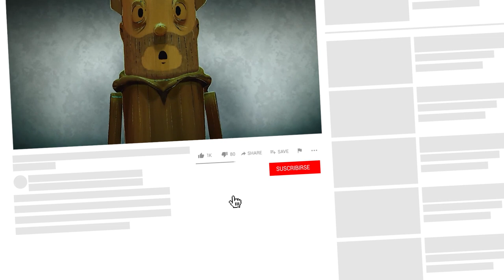El ermitaño del reloj de Teresa de la Parra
📚📚 Es la historia de un monje capuchino esculpida en un reloj🕰 tenía como oficio tocar las horas. ⏱️ Doce veces en el día y doce veces en la noche, un ingenioso mecanismo abría de par en par la puerta de la capillita 💒 ojival que representaba el reloj.🕰️

Si quieres saber más sobre este 🤩 y otros episodios de Mi hermana y sus libros dale clic a este enlace